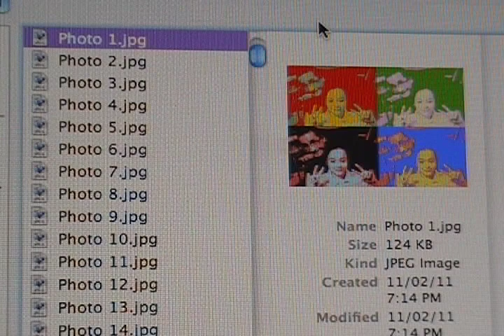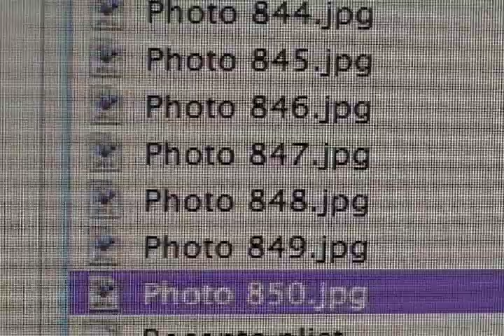Pics Elation 3 - The Lighter Side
Wally B. once again used the photo booth and the thumbnail list to create some animation.